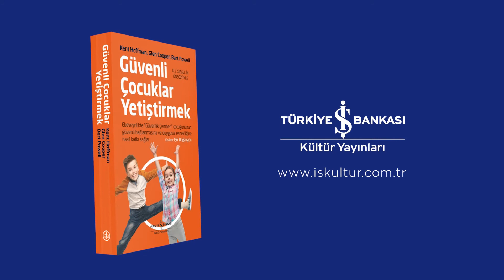Güvenli Bağlanma Konusunda Bir Yol Haritası: Güvenli Çocuklar Yetiştirmek!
“Bağlanma konusundaki araştırmalar ‘güvenli’ olarak nitelendirilen bağlanma biçimini geliştirecek kadar şanslı olan çocukların, büyüdüklerinde büyük olasılıkla diğer insanlara karşı duyarlı, düşünceli, içgörü sahibi, duygusal ve sosyal zekâsı gelişmiş, dayanıklı bireyler haline geldiklerini gösteriyor.

Ebeveynlikte Güvenlik Çemberi yaklaşımı, işte hayatı destekleyen bu nitelikler doğrultusunda çocuğunuzun gelişim sürecini nasıl iyileştirebileceğinizi göstermeyi amaçlıyor.”

Kent Hoffman ve Bert Powell’ın, güvenli bağlanma konusunda bizlere bir yol haritası sunan eseri “Güvenli Çocuklar Yetiştirmek”, Işık Doğangün çevirisiyle Türkiye İş Bankası Kültür Yayınları’nda!